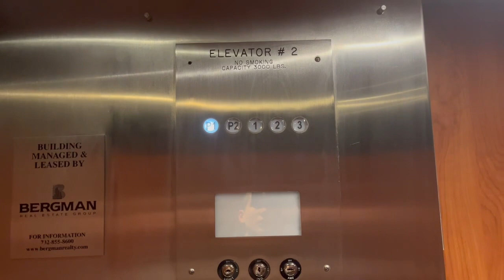General?? Hydraulic Elevators at 510 Thornall Street - Iselin NJ